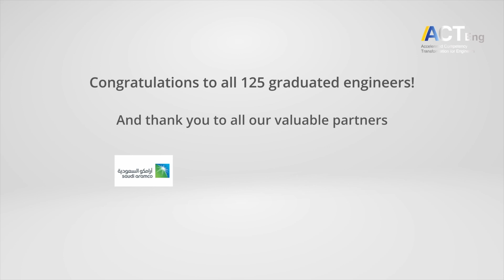ACT Eng. Program Graduation Ceremony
SPSP celebrated the graduation of 125 engineers from the ACT-Eng. program in the presence of the guest of honor, the Vice President of Global Manufacturing at Saudi Aramco, Mr. Suleman Al-Bargan, and the ACT-Eng. program sponsors.